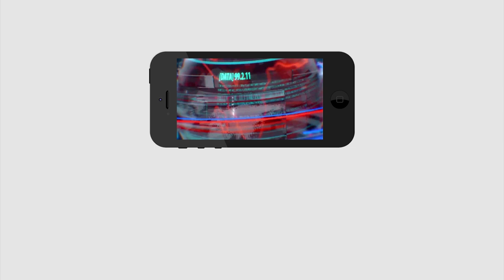Public Openion on Vallabaneni Vamsi Resignation | వల్లభనేని వంశి రాజీనామా పైన పబ్లిక్ టాక్